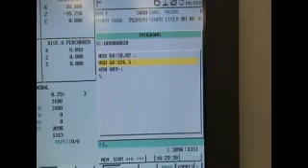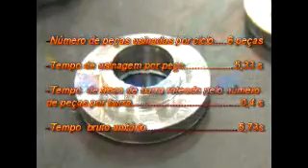ROMI GL 170G Bar feeder video